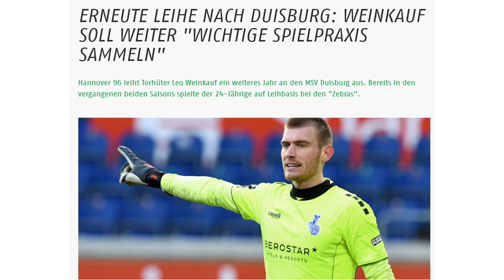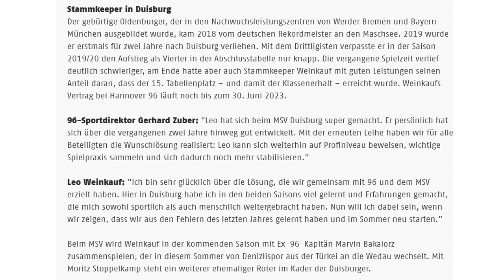🔴Meine MEINUNG zum Theater um Zuber/Weinkauf bleibt bei Duisburg und vieles mehr!